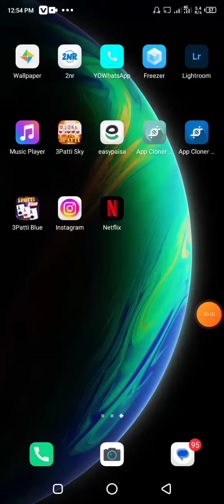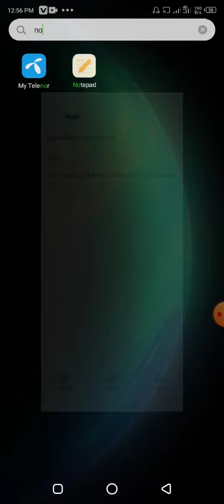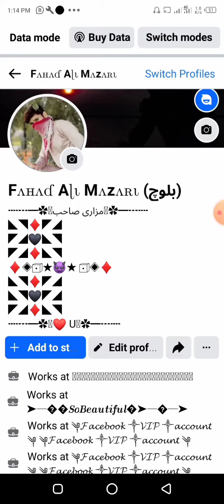Facebook stylish Name kasya lakhya || How to make Facebook stylish Name 2024|| How to change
Welcome to Mazari Technical! 🚀 In this video, I'll guide you through the creative process of writing stylish names on Facebook. 🌟 Whether you want to stand out or simply add a personal touch to your profile, I've got you covered.

🤙[ Facebook stylish Name Simbel 👇👇]

( FIRST NAME:- ʌ-ɭɭ MIDDLE NAME:- Fəɭııx LAST NAME:- ɭɭ-ʌ )

📝 Timestamps: 0:00 - Introduction 0:45 - Tools needed 1:20 - Step-by-step guide 3:05 - Examples and inspiration🔗

 Links mentioned: [Tool 1] - [Insert Link] [Tool 2] - [Insert Link]

🎨 Ready to make your Facebook profile uniquely yours? Let's dive in and make your name pop!